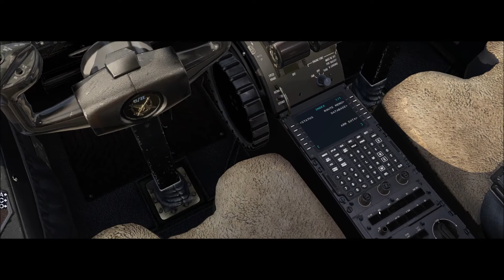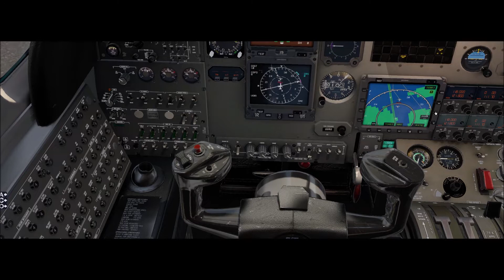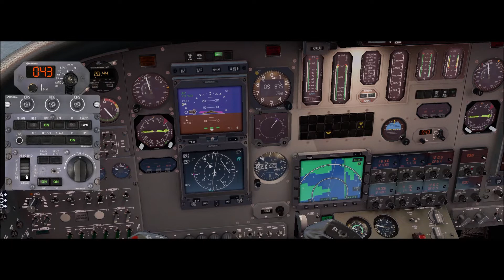X-Plane 11 #369 Cessna Citation S550 PT-LJQ Porto Alegre (SBPA) São Jose (SSKT)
▬▬▬▬▬▬▬▬▬ஜ۩۞۩ஜ▬▬▬▬▬▬▬▬▬▬
Mais Informações Logo a Baixo
▬▬▬▬▬▬▬▬▬ஜ۩۞۩ஜ▬▬▬▬▬▬▬▬▬▬

✪ Descrição ✪
Proximo Destino : Navegantes - SBNF